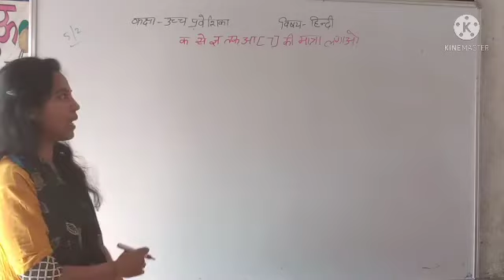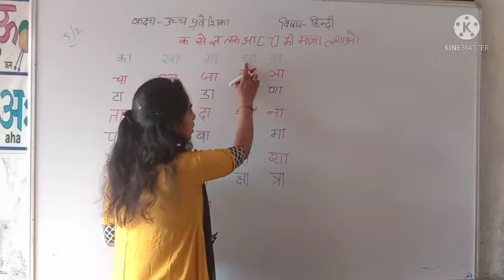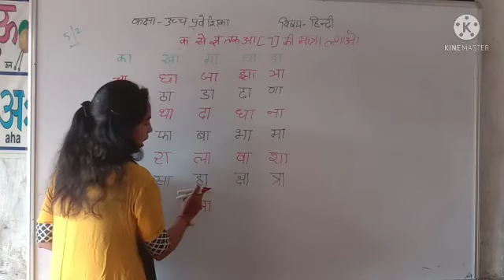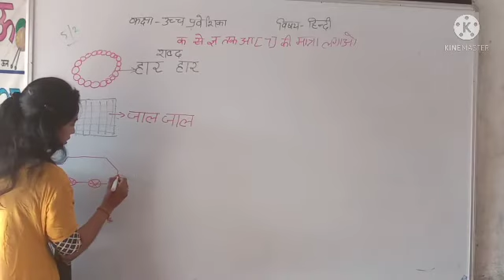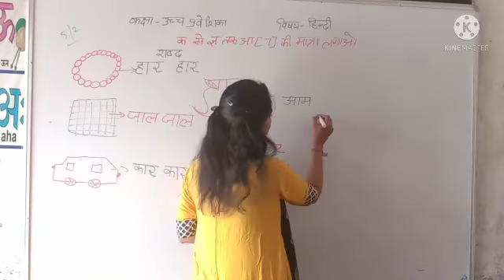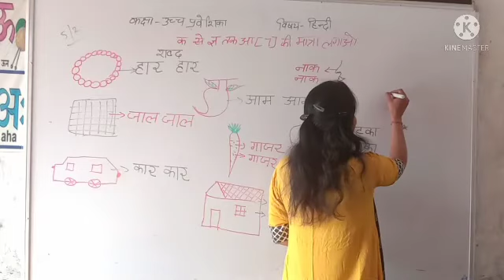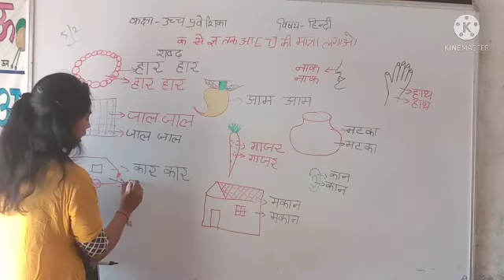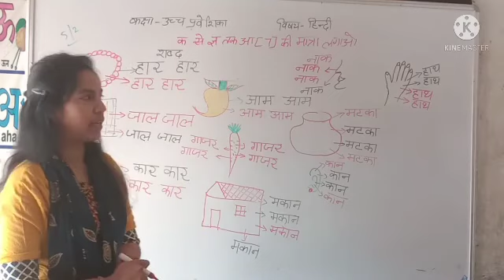RBSE||हिंदी||UKG||आ की मात्रा